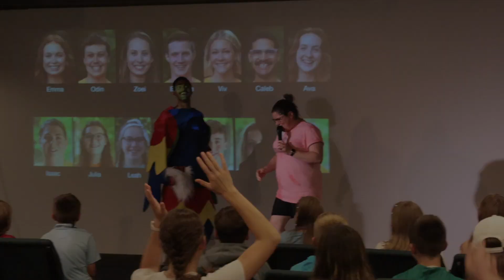Junior High 2024 Highlight Video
Junior High 2024 was a blast! Check out some highlights from the week!

📸 To see more photos from the week, check out the Junior High 2024 photo gallery!

🚀 FOLLOW FOREST SPRINGS!